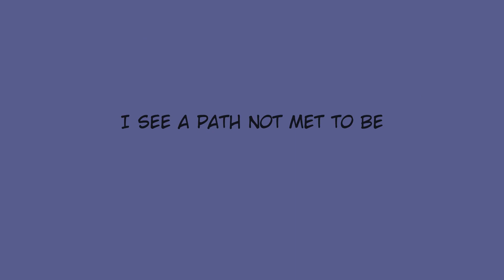The Watcher's Future // MONSTER PMV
The Watcher tries to convince her son Ragnarock not to start a war but to no avail.